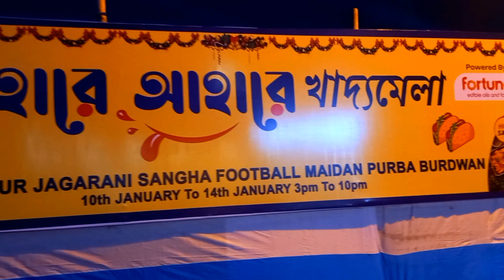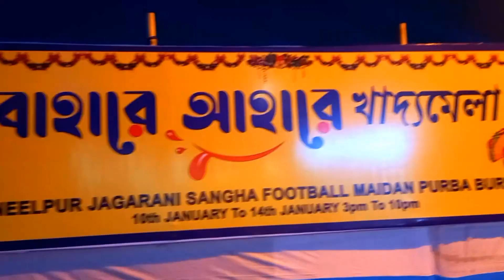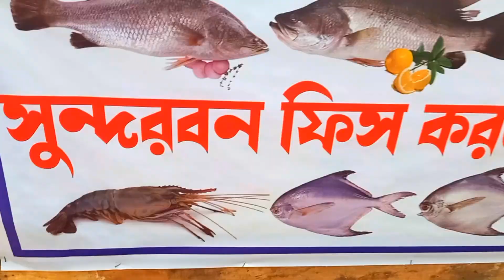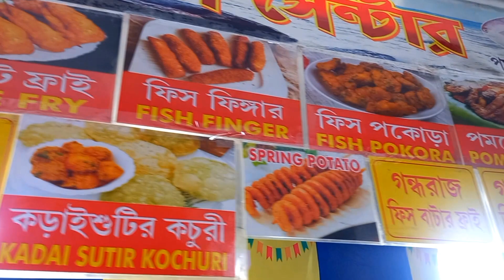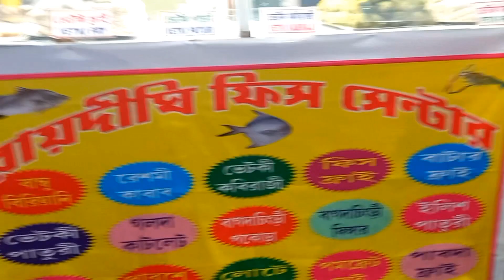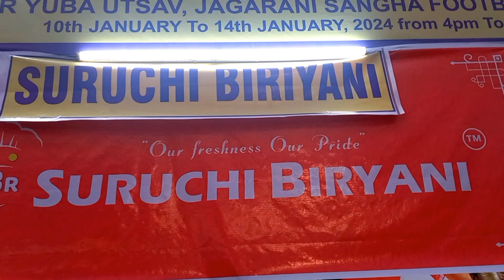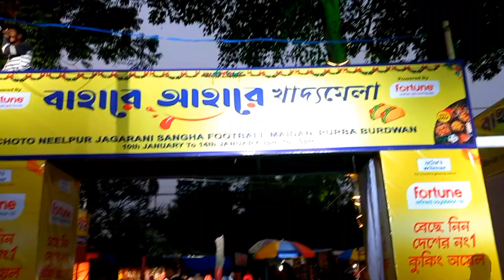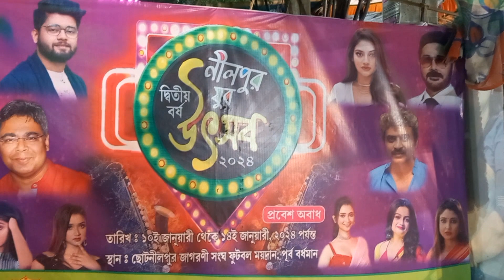বাহারে আহারে খাদ্য মেলা ২০২৪ | Bahare ahare food festival 2024 | Bardhaman food festival